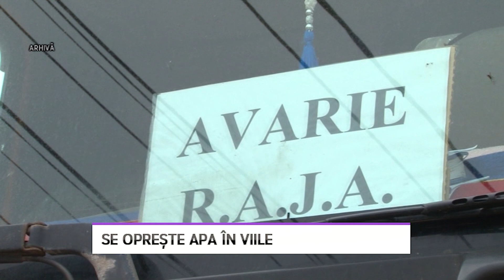Se opreşte apa în Viile - LITORAL TV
Atenţie, marţi se opreşte apa în satul Viile! În vederea executării conexiunilor între gospodăriile noi de apă și rețelele existente din localitateaViile, RAJA S.A. va întrerupe furnizarea apei potabile, marți – 18 iulie 2023, în intervalul orar 08:00-16:00.